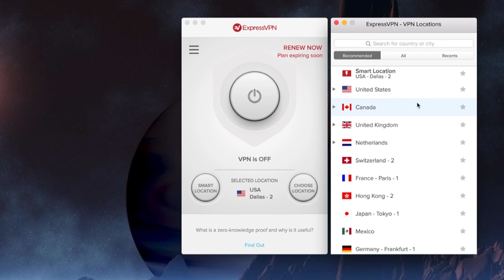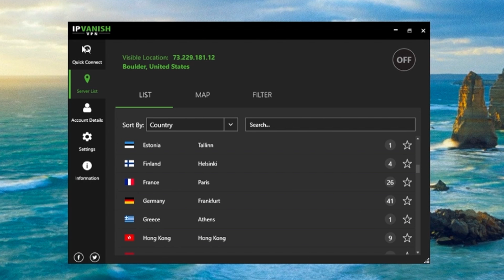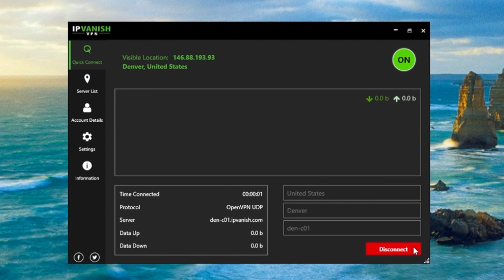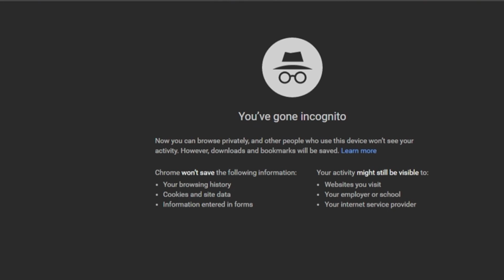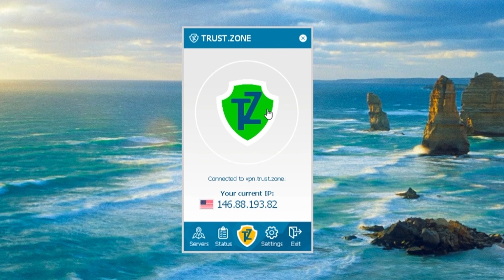Five Best VPNs for Windows 2018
You know you need a Virtual Private Network to ensure your privacy - particularly on public wi-fi networks - and to allow you to sidestep censorship and other content filters. The Internet should be open and accessible to everyone, and there's no better way to ensure that than to have your own VPN.

But which one to choose? Working with vpnMentor, tech expert Dave Taylor of identifies five excellent choices for you to consider: ExpressVPN, NordVPN, IP Vanish, CyberGhost and Trust Zone. Which is best for you? Watch the video and see them all in action so you can make a smart choice.

You can also learn more about all of them - and find valuable coupons or check out two of my faves at